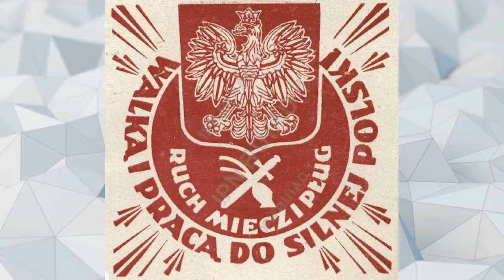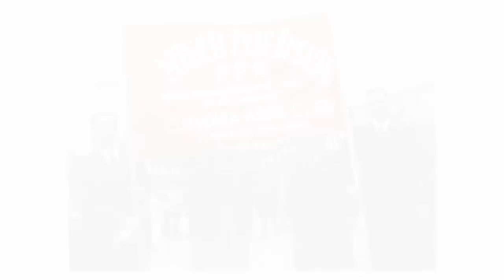10 PRZYKŁADÓW PROPAGANDY I MANIPULACJI